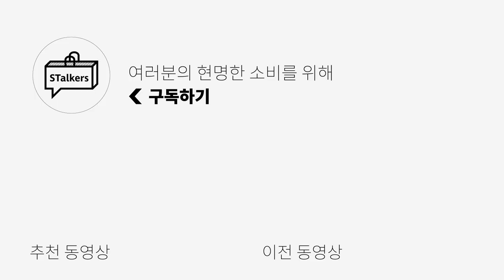[기본템코디] 중청 데님 코디하기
오늘의 기본템 코디는 중청 데님을 준비했습니다!
중청은 연청이나 진청에 비해 언제나 활용하기 좋은 아이템이죠!
제가 준비한 28가지 코디를 참고하셔서
여러분도 다양하고 재밌는 중청 코디 해보셨으면 좋겠습니다ㅎㅎ

(1) [브랜디드] 51011 -모델 30 사이즈 착용

(2) [모드나인] Traveller MOD7 - 모델 30 사이즈 착용

(3) [인더로우] 5PK WIDE DENIM PANTS - VINTAGE BLUE - 모델 3 사이즈 착용

0:00 오프닝
0:20 중청 스타일
0:51 가디건 스타일링
2:30 니트 단품 스타일링
3:15 스웻 스타일링
3:41 티셔츠 스타일링
4:17 셔츠 스타일링
4:34 더비 스타일링
5:08 엔딩